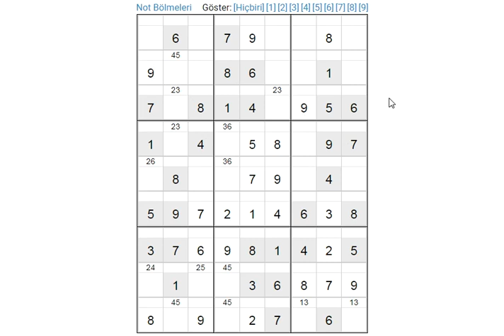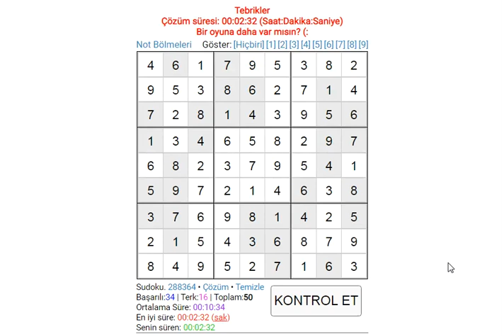EASY SUDOKU 116 SUDOKU 数独 סודוקו سودوكو सुडोकू СУДОКУ 數獨 스도쿠 ՍՈՒԴՈԿՈՒ ซูโดกุ სუდოკუ ΣΟΥΔΟΚΟΥ